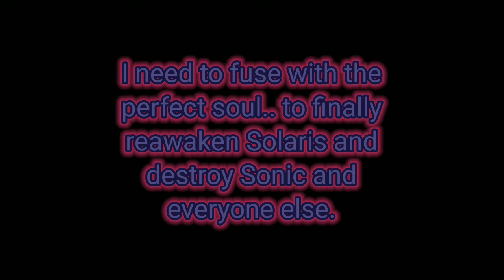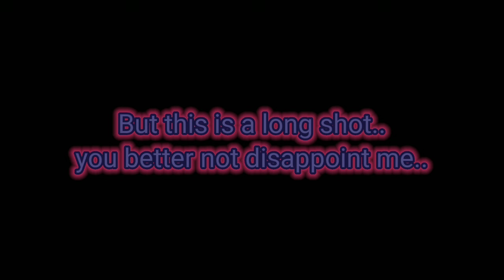Fatal Error Sonic VS NULL / Filename2 {Part 2} {Part 1/?}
"This time, I'll make sure you never come back, LET'S BEGIN."

A Rematch is finally in order, I finally got around to making this with my new knowledge on these characters & making videos, hopefully this will live up to your standards.

But this is the first part of these two and their Multi-Dimensional fight.
Expect more as this will go on until one of them dies.

{Character Credits}

Baldi's Basics/Filename2 owned by: @mystman1210

Mephiles owned by: Sega

{Music Credits}

{Other Credits}

Filename2/NULL & Mephiles Voices made by: @mirpddot

Fatal Error Sonic Voice made in BetterSam

Thumbnail & Animation made by: @TheReawakenedSaiyan [AKA Me]

Let me know if I missed any credits!